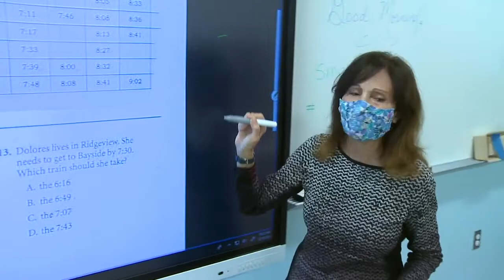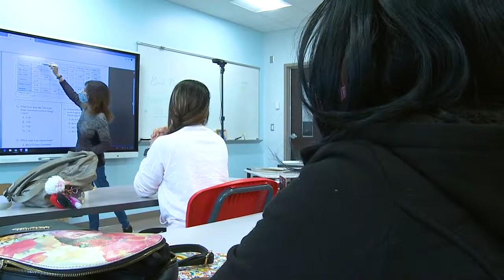Explore the Opportunities within Adult Education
The Adult and Community Education program in the School District of Palm Beach County is changing lives for the better.  More than 12,000 adult students take classes at 26 locations across the district.  For students, the program is inexpensive, offers a wide range of classes, and features some amazing teachers.  For more information about Adult and Community Education, please visit aec.palmbeachschools.org